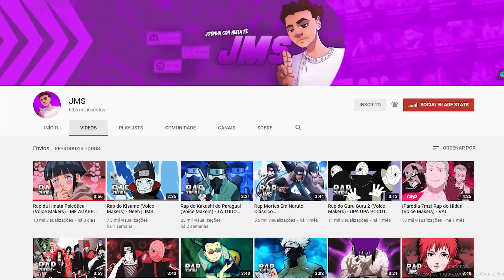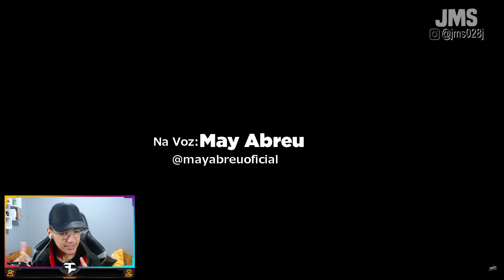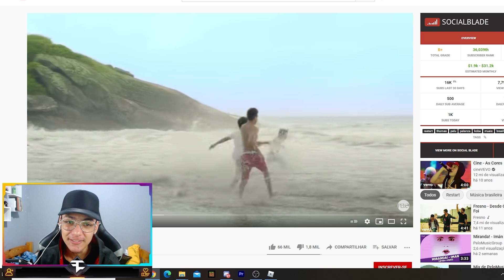HINATA TARADA - ME AGARRE E ME JOGUE NA PAREDE *Rap da Hinata Psicótica*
HINATA TARADA - Rap da Hinata Psicótica ME AGARRE E ME JOGUE NA PAREDE